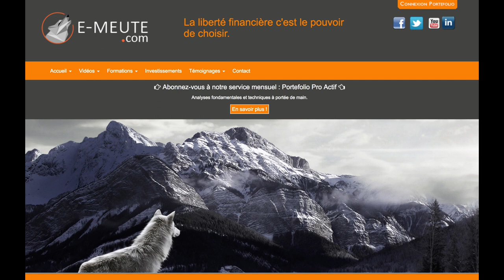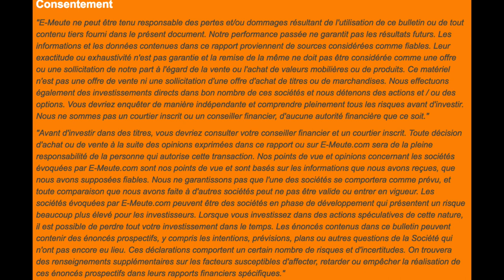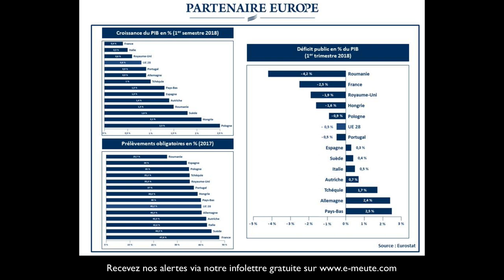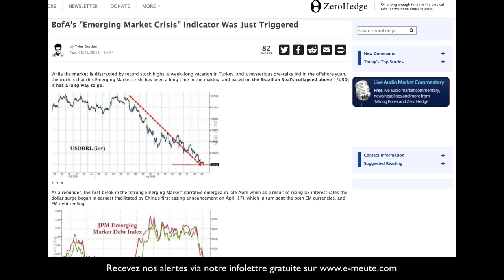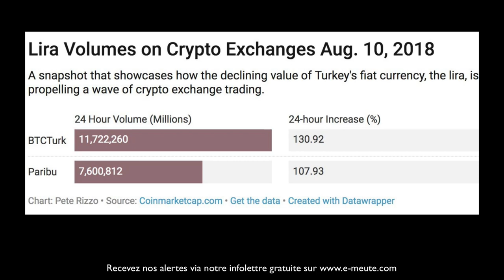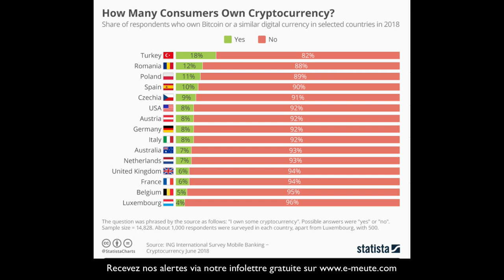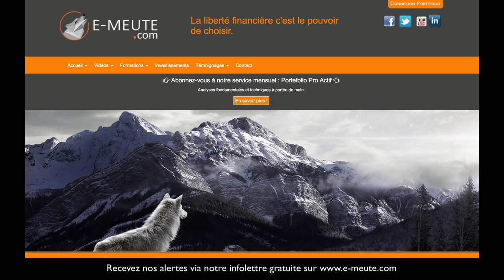L'alerte des pays émergents déclenchée.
3 Sujets au menu aujourd'hui :

- Les résultats économiques des pays Européens,
- Bank of America lance l'alerte sur les pays émergents,
- un choc pour certains :)